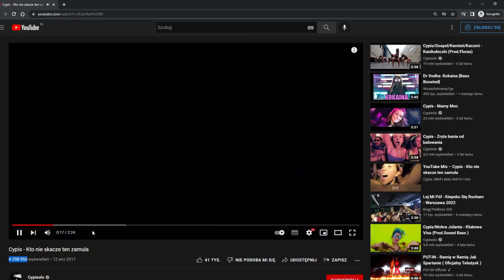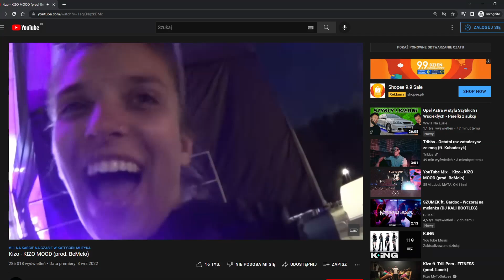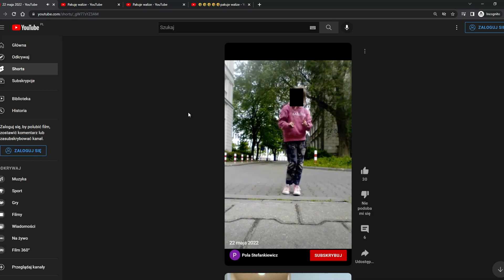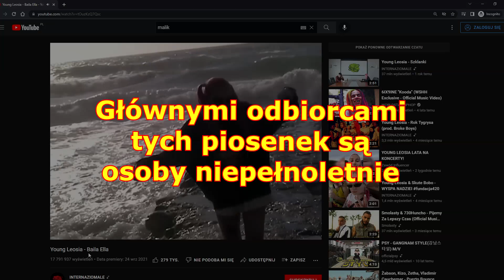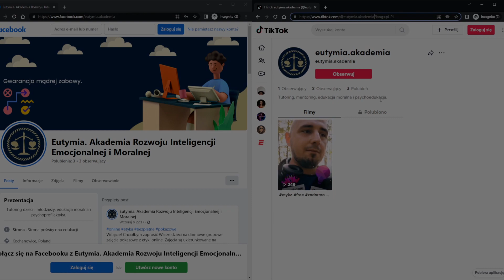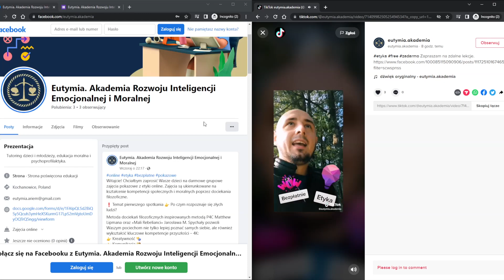Jak wychowuje YouTube? | Co autor miał na myśli?